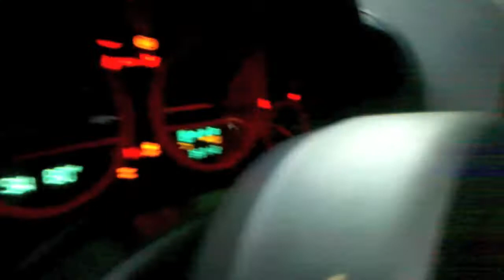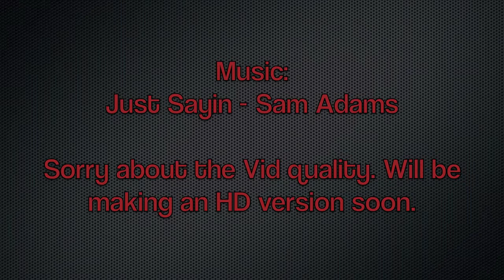2009 Jeep JK Wrangler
Just a quick walk around vid i threw together of my Jeep. will do an HD version soon.